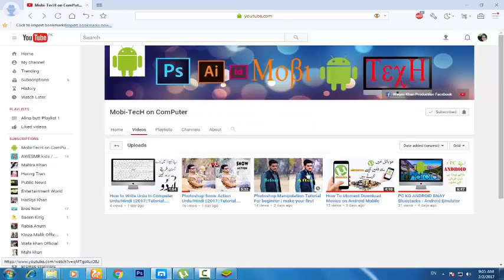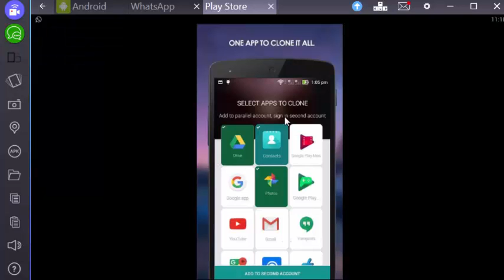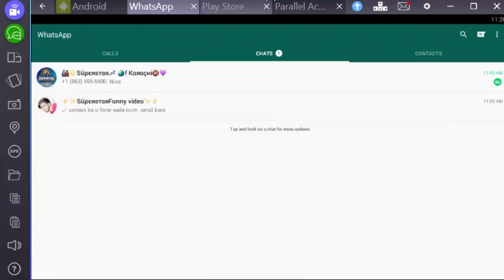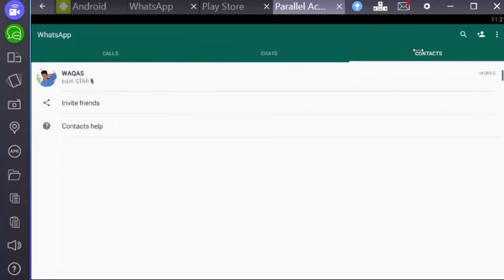How to Install 2 WhatsApp in 1 Android Phone Urdu|Hindi|2017||Tutorial.....